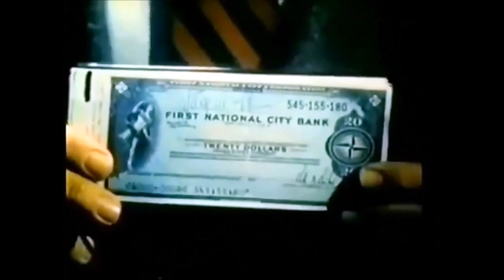Jack Webb For First National Travelers Checks (1974)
"The Covered Money."
First National City Bank Travelers Checks commercial starring Jack Webb ('Dragnet'). Spot aired July 1974.